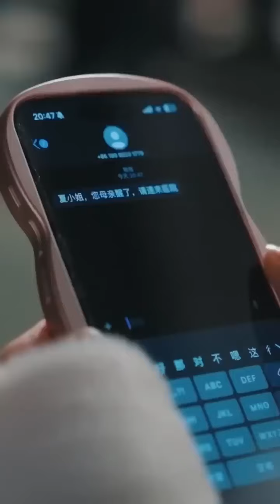Contract Relationship ❤️ Cold Ceo & Cute Doctor❤️ Korean Mix Hindi songs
Audio Credits-
Song Used In This Video By (aftermorning.)

📺Drama Name: 💗

Drama Description -

Xu Jing Shu of second-year class 1 is a cold person who doesn’t talk a lot, and if it weren’t for the teacher constantly sending her out of math class as punishment, she may as well be invisible. That is until the transfer student Chu You Ning shows up. He’s attracted to her candy-sweet smile, so on certain afternoons, one could see the god of studying, Chu You Ning in the upstairs independent study room teaching math to Xu Jing Shu. (Source: Shushengbar)

new korean mix hindi songs cute love story
korean drama in hindi dubbed hindi song
new korean mix hindi songs chinese love story
chinese love story mix hindi songs
most romantic korean mix hindi songs
korean drama explained in hindi mix song
new chinese drama in hindi mix song
new korean love story in hindi song
Korean Mix